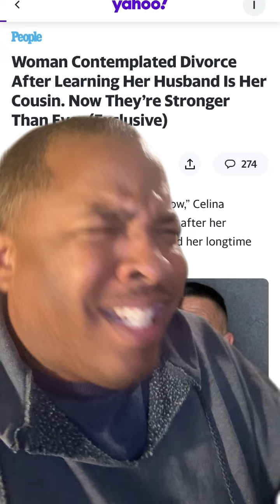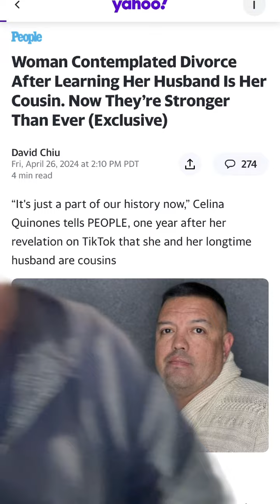Woman Contemplated Divorce After Finding Out Her Husband Is Her Cousin!- Wait What Comedy